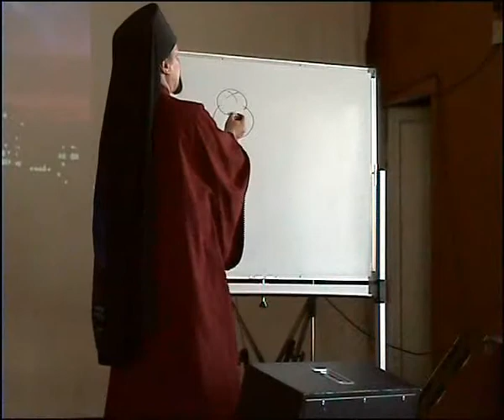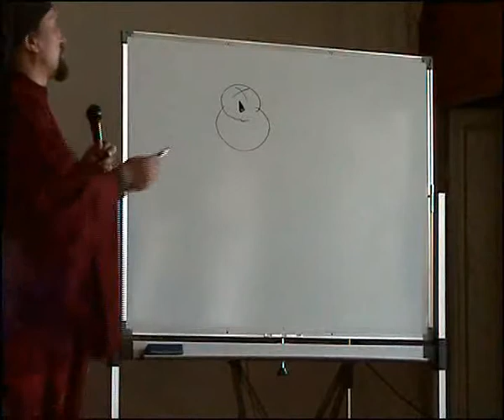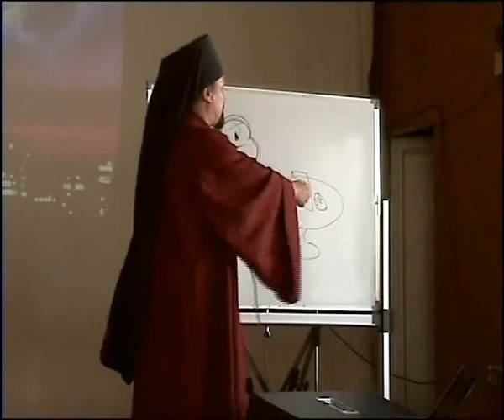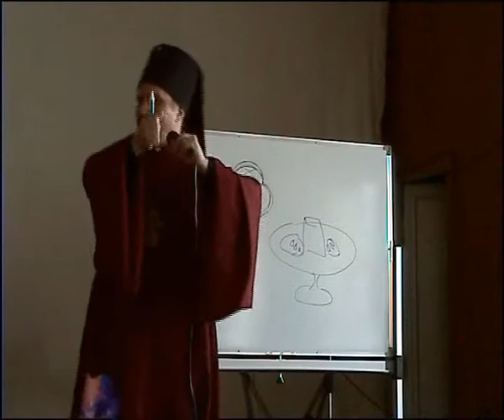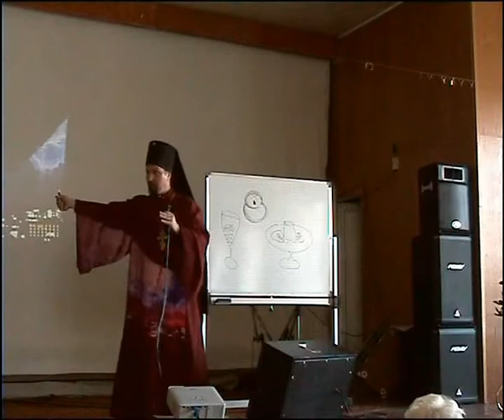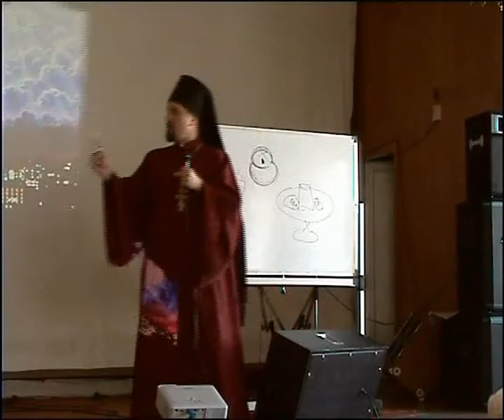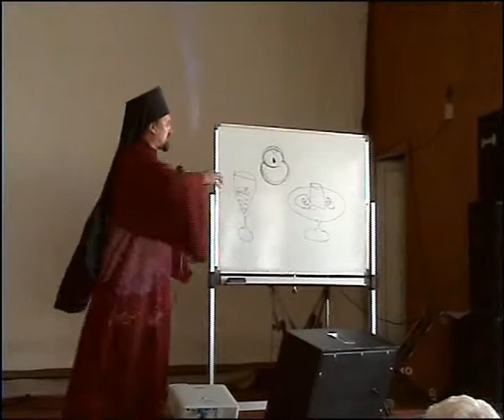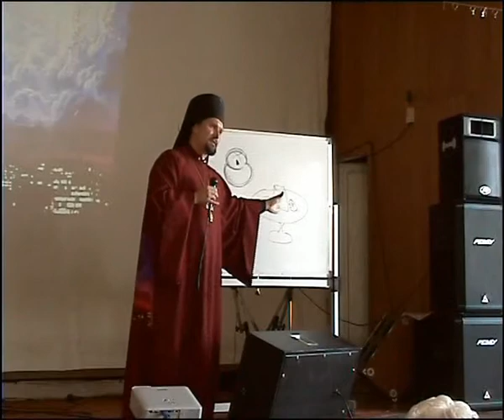Архиепископ Сергей Журавлев, Новомосковск 3 часть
Архиепископ Сергей Журавлев, Семинар в городе Новомосковске Тульской области, 3 часть